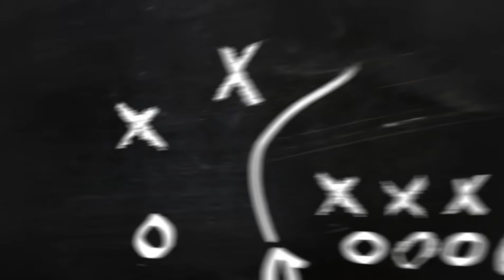Sister's Dance Performance in Brother's Marriage || By- Saumya Sharma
I hope you all are fine and enjoying my content.. Friends, aaj main aaplogo k sath apni khushi ke kuch lamhe share kar rahi hu... ye video mere bade bhaiya ki shadi ka hai. Behen ki khushi apne bhai ki shadi mein kya hoti hai uski ek jhalak dekhiye. Asha karti hu meri baki videos ki tarah isko bhi aap pyaar denge...
If you are new to my channel, First of all thanks for giving your precious time to my content. It really means a lot. I request you  to please watch rest of my videos. if you like, then hit like the button, share my videos with your friends and please subscribe to my channel- "SAUMYA SHARMA".

शुरू में बोली गयीं पंक्तियां मेरे द्वारा रचित हैं जो कुछ इस प्रकार हैं-

नवल वधु के शुभाग्मन से हैं सभी स्वजन अति अनन्दित ।
भ्रातृ के मधुरिम मिलन से होगा ये प्रांगण अब प्रमुदित ।।
विनम्र विनती है अनुजा की होके शीश्महल मे अकत्रित ।
रख दे हस्त शीश पर इनके दे आशीष रहे प्रफ़ुल्लित ।।

                                                         ©️ सौम्या शर्मा

Music in this video is of  following owner-
Song-Pyaara Bhaiya Mera
Artist-Alka Yagnik & Kumar Sanu
Album-Kya Kehna
Licensed to YouTube by-TipsMusic (on behalf of Tips Industries Limited); LatinAutor, and 9 Music Rights Societies